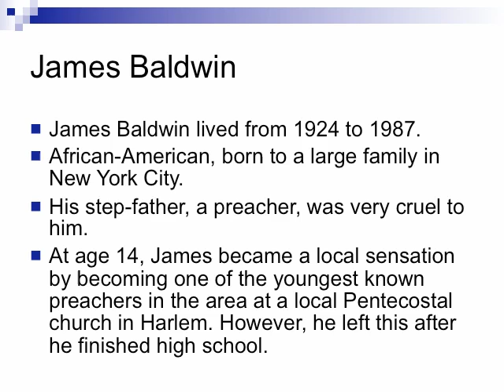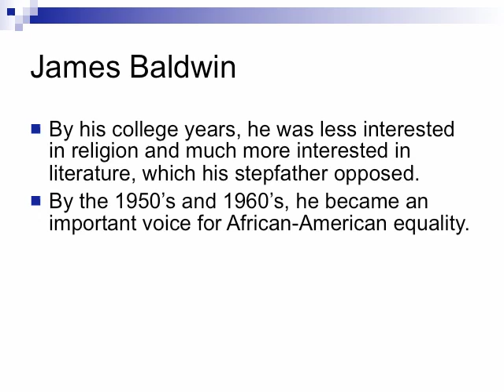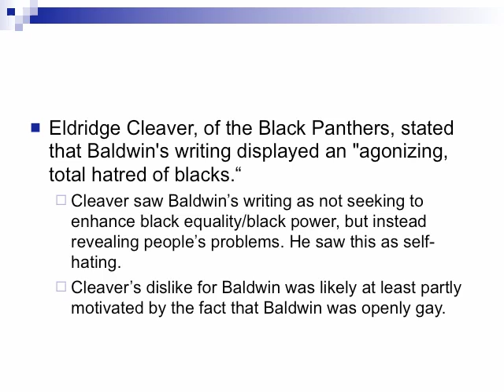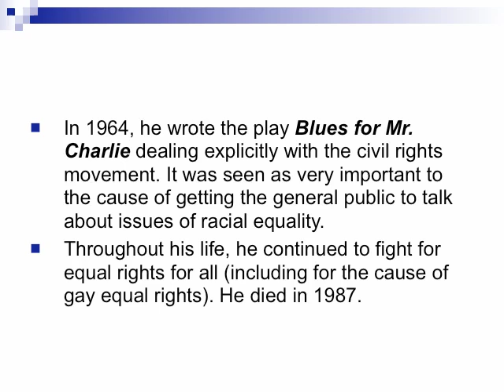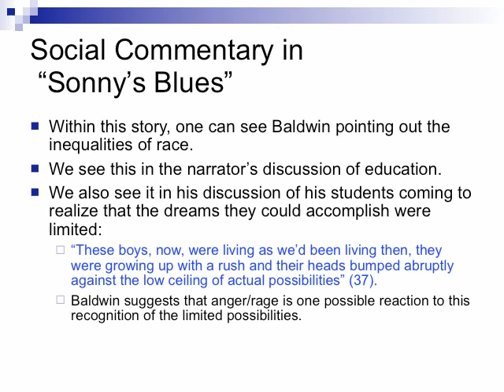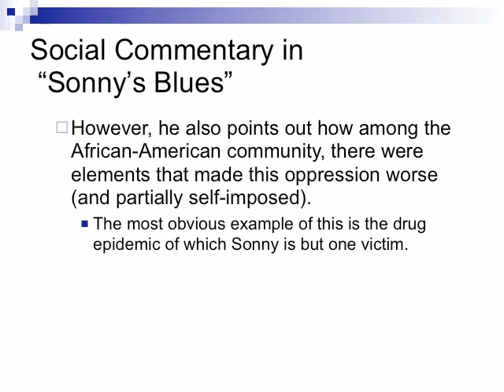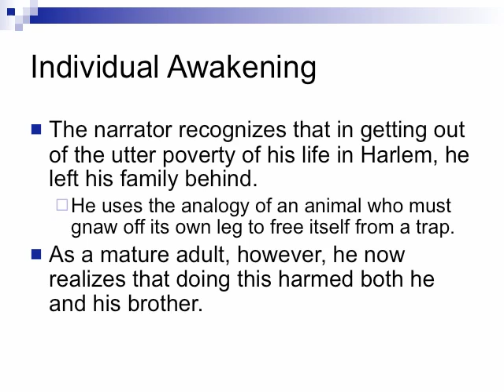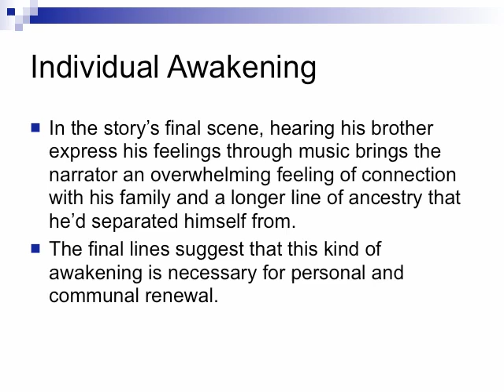Sonny's Blues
James Baldwin